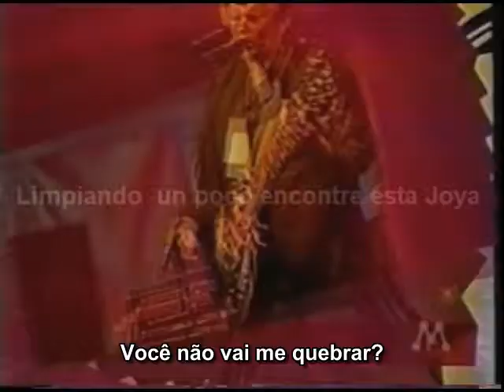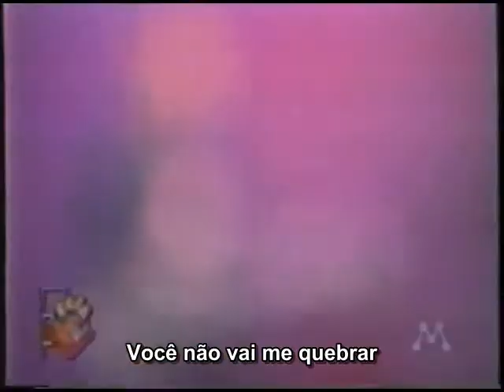Guardian - Break Me Down Live SP, Brazil (Legendado)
Guardian é uma banda de metal cristão contemporânea que foi formada originalmente nos anos 80. A banda gravou 9 álbuns de estúdio e três álbuns adicionais em espanhol e viajou extensivamente pelo mundo em diversas turnês. No final dos anos 90,conforme alguns rumores veiculados na imprensa especializada, é neste momento que David Bach deixa a banda devido a algumas diferenças, mas isto nunca foi confirmado. Porém, com trocas crescentes no gênero e mudanças variadas no estilo musical, sem David Bach, ainda foi lançado o terceiro álbum espanhol da banda, intitulado Dime. A banda decidiu dar um tempo e dedicar-se a outros projetos pessoais. os componentes decidiram se separar e dedicar o tempo a outros projetos pessoais. David Bach foi servir como executivo da EMI. Tony Palacios foi produzir e mixar álbuns de outros artistas. Karl Ney é atualmente o gerente comercial de vários artistas de Nashville. Jamie Rowe atua em carreira solo.
Em 2004, foi anunciado que a banda começaria a viajar novamente em 2005, e registrará um álbum novo provavelmente em futuro próximo. Em abril de 2006, produtor Dino Elefante contou no site Jesus Freak Hideout que o Guardian liberaria um álbum denominado Triple Five, uma compilação com um canções novas da banda. Mais recentemente, Jamie Rowe disse que pode haver um CD completo de material todo novo em lugar de Triple Five. Porém, estes planos foram postos na espera devido as restrições de tempo pois é difícil para banda se reunir. Em outubro de 2006, o Guardian fez uma apresentação ao vivo no festival ARPA Awards na Cidade do México onde eles executaram uma mescla de alguns de seus sucessos em espanhol. O Guardian participou também de apresentações com veteranos do Metal Cristão, como Bride e Tourniquet, na Alemanha no festival Legends of Rock em fevereiro de 2007, assim coo tocou em alguns festivais na Argentina.

Reunião com o Whitecross
Jamie Rowe e David Bach anunciaram que lançariam um EP junto com Rex Carroll (Guitarrista do Whitecross) Michael Feighan (baterista do Whitecross) . O álbum intitulado: "The Great Whitecross & Guardian Revival EP" foi lançado em Outubro de 2017 e foi muito bem recebido pela crítica e pelos fans das duas bandas.

Álbuns de estúdio
1989 - First Watch
1991 - Fire and Love
1993 - Miracle Mile
1994 - Swing, Swang, Swung
1995 - Buzz
1997 - Bottle Rocket
2009 - House Of Guardian: Volume One
2011 - Three To Get Ready  - ¿Estás Listo? [EP]
2014 - Almost Home
2017 - The Great Whitecross & Guardian Revival [EP]

Compilações:
1996 - Kingdom of Rock
1997 - Delicious Bite-Size Meat Pieces
1998 - The Yellow and Black Attack Is Back! (A banda regravou as músicas e fez esse tributo ao Stryper)
1999 - Smashes: The Best of Guardian
1999 - Sunday Best
2001 - Voyager and Fusion: The Early Years
2007 - The Definitive Collection

Álbuns em Espanhol:
1995 - Nunca Te Dire Adiós
1997 - Promesa
2001 - Dime

Ao vivo:
2000 - Live!
2001 - Live at Cornerstone